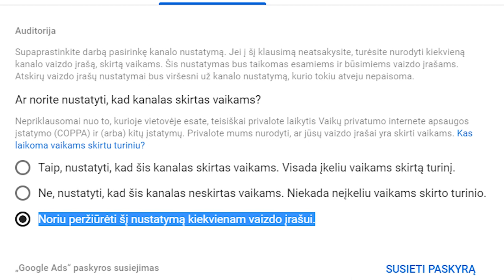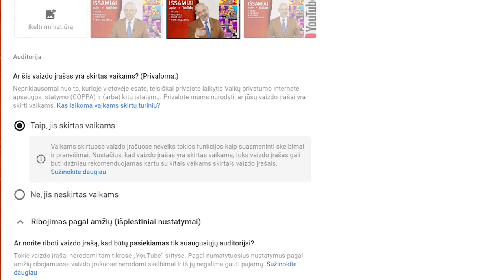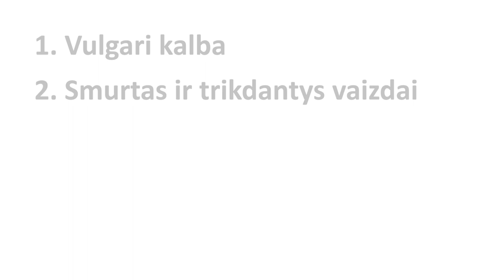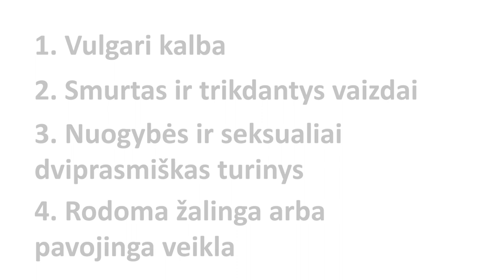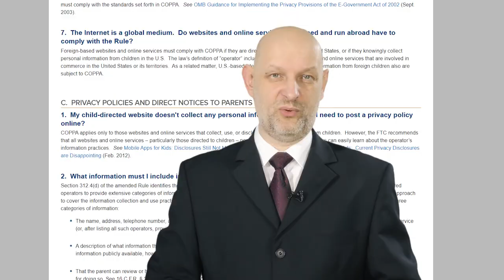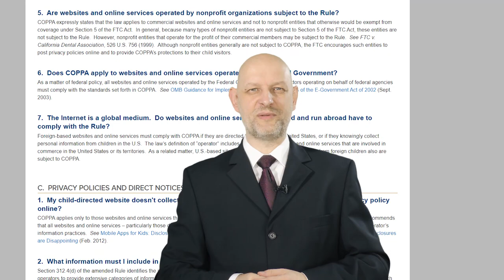Naujos YouTube taisyklės – COPPA įstatymas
JAV federalinė prekybos komisija pasiekė savo ir YouTube yra priverstas atskirti vaikams skirtą turinį nuo turinio suaugusiems. Čia kaip ir viskas aišku, tik čia yra viena detalė. Tokia smulkmena, jog visa atsakomybė numesta ant YouTube kanalų ir interneto svetainių valdytojų pečių.

COPPA taisyklės dėl vaikų saugumo bei asmens duomenų rinkimo.

Atsakomybę neša ne tik YouTube kūrėjai, bet ir interneto svetainių valdytojai, kurie naudoja turinį skirtą vaikams.

Taigi, jeigu kas buvote atsidarius kūrėjų studiją, ten turėjote pastebėti pranešimą
Svarbu: visi kūrėjai privalo imtis veiksmų, kad laikytųsi Vaikų privatumo internete apsaugos įstatymo ir (arba) kitų įstatymų. Peržiūrėkite kanalo ir vaizdo įrašų nustatymus.

Jūs turite paspausti tekstinę nuorodą: PASIRINKTI KANALO NUSTATYMUS

Kada tai padarysite, atsidarys langas, kuriame matysite tekstą:

Supaprastinkite darbą pasirinkę kanalo nustatymą. Jei į šį klausimą neatsakysite, turėsite nurodyti kiekvieną kanalo vaizdo įrašą, skirtą vaikams. Šis nustatymas bus taikomas esamiems ir būsimiems vaizdo įrašams. Atskirų vaizdo įrašų nustatymai bus viršesni už kanalo nustatymą, kurio tokiu atveju nepaisoma.

Čia jūs turite tris pasirinkimus TAIP arba NE ir palikti pagal nutylėjimą, kad jūs norite peržiūrėti šį nustatymą kiekvienam savo vaizdo įrašui ir tuomet turėsite nueiti ir nustatyti kiekvienameanksčiau įkeltame video.

Jeigu norite taupyti laiką, tai siūlyčiau nesivarginti ir nustatyti visiems jau įkeltiems video vieną iš pasirinkimų.

Sukūrėme mokymo programą, kur žmonės pasinaudoję ten paskelbta informacija gali lengvai išmokti pačių geriausių taktikų. Kam įdomu, matysite paspaudę nuorodą.

Prenumeruok mūsų kanalą ir paspausk varpelį, kad pasimatytume kitą savaitę.

Esu Kęstutis Balčikonis, 25 metai dirbu marketingo srityje. Kartu su komanda sukūrėme per 530 video įvairioms Lietuvos ir užsienio kompanijoms. Teko stebėti kiekvieno video kilimą, o kai kurių ir kritimą. Patyriau ir nesėkmės akimirkų YouTube. Per 10 metų mokydamasis daug ko išmokau, o dabar dalinuosi video SEO paslaptimis. Geri patarimai prenumeratoriams - daugiau prenumeratorių, video peržiūrų ir kaip uždirbti YouTube žinant algoritmų veikimą. Taip pat atliekama kanalų apžvalga.